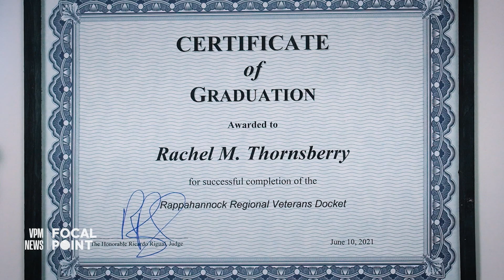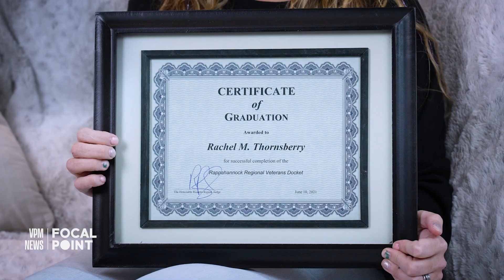Diversion courts allow some to bypass jail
Law enforcement is increasingly considering alternatives to traditional prosecution, as research shows a more restorative approach to justice reduces repeat offenses and may be more beneficial to victims and whole communities. Diversion courts employ rigorous yet supportive practices for individuals with drug or mental health issues and now for veterans, as well, who sometimes have special circumstances that derive from their time in the military.